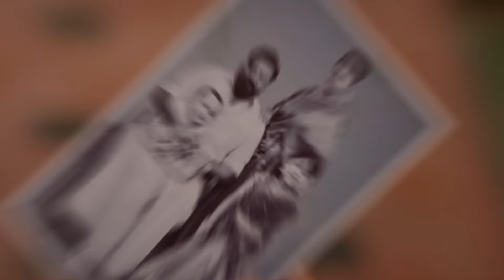Rajini | Ep - 162 | Part 1 | Jun, 29 2022 | Zee Tamil